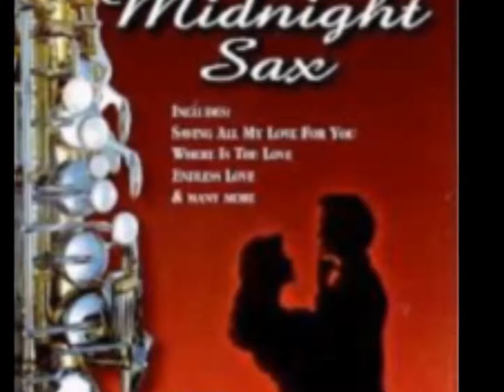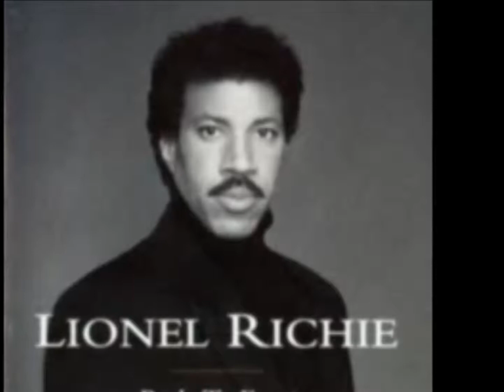easy federico sax orefice